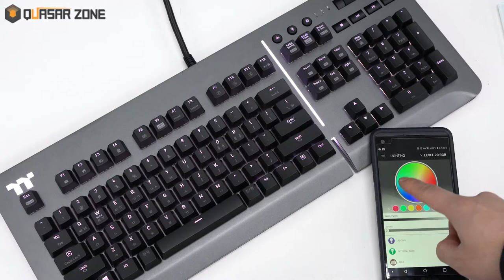Thermaltake LEVEL20 TITANIUM EDITION 어플LED